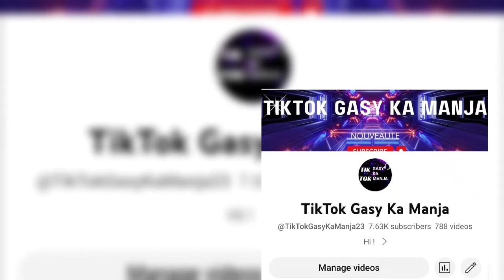BLACK NADIA SY TENCE MENA-NIFANKATIA | AMPY ZAY NY FANKAHALANA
Basta Lion Vaovao Malagasy Nouveauté gasy Song Clip 2023 Ambondrona Madagascar Antananarivo Nosy-Be tiktok gasy Ka Manja. BeautyTok koto lehilahimahitsiambo invité du jour vaovao Malagasy Wendy Cathalina vaovao an-tsary Film Malagasy Agrad Jeux des îles Andry Rajoelina Marc Ravalomanana Fidèle Razanampiere Pro Siteny Madagascar Malagasy Antananarivo Nosy-Be Nosy Iranja Mahajanga Antsohihy Diego Suarez Rootsman Mpanjaka Rootsmanmpanjaka Rim-ka vadiko Mad max Champion Boy Boy Black Mozika Gasy film gasy 2023 Nouveauté Song 2023 @fanirisoaernaivo9021 @Koto lehilahimahitsiambo @mbstv643 @tvplusreplay @filmgasy @VaovaoMalagasy @TikTokGasyKaManja23 @roatelo3 @BondyMMG @vaovaosamihafa @NgmediaGasy @tvplusonline

Channel manohana ny Artistes sy Tiktoker Gasy:

TSIKA GASY MIFANOHANA

NB: Raha ohatra hitanareo copyright na tsy tianareo publiena ilay video sy hira nareo tompoko dia aza misalasala mandefa hafatra ato amy Email

Amizay afaka fafana ilay Video sy Hira alohany nareo hi claim azy amy Youtube

Misaotra Betsaka amy fiaraha miasa Tompoko